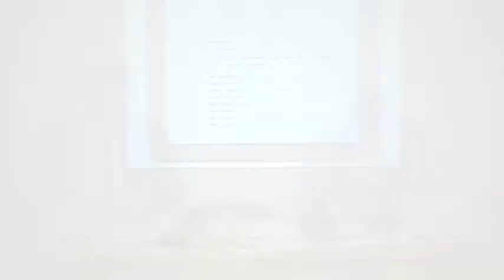Mark Vanderbeeken interviene al convegno "L'Italia di Steve Jobs"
Mark Vanderbeeken, Experientia, interviene al convegno "L'Italia di Steve Jobs" organizzato da THINK! e Università degli Studi Milano-Bicocca lo scorso 19 Aprile